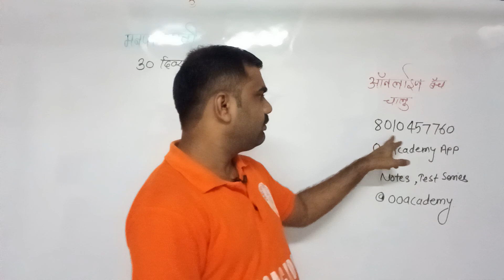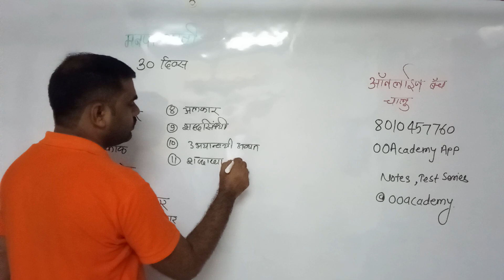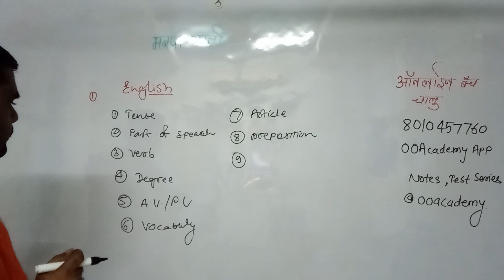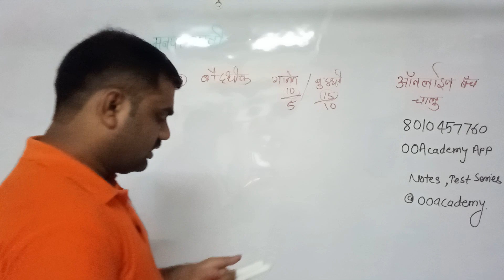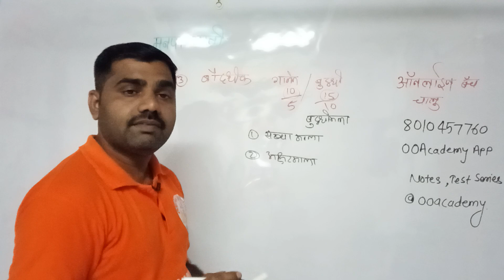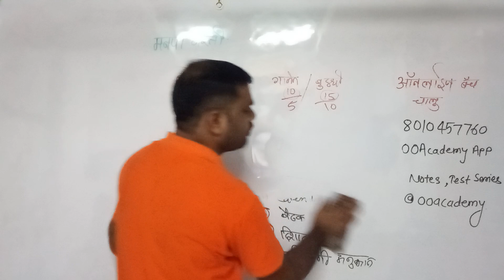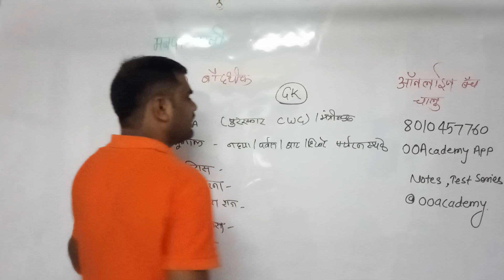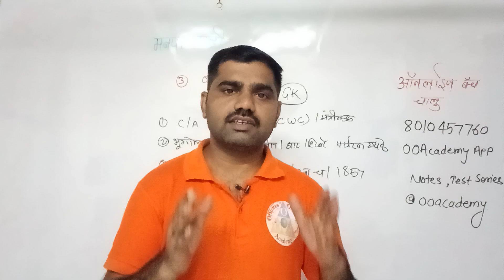PMC भरती IMP 40 Topics Last Days Revision पुणे मनपा, Pune Mahanagapalika Bharti 2022 Syllabus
*PMC भरती शेवटच्या 30 दिवसात वाचायचे मराठीचे IMP 10 टॉपिक, इंग्रजीचे 10 टॉपिक, GK चे 10 टॉपिक, बुद्धिमत्ता IMP 10 टॉपिक एवढे टॉपिक करा आणि जास्तीत जास्त मिळवा. *

*PMC Bharti Whatsapp ग्रुप जॉइन करण्यासाठी 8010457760 यावर मनपा ग्रुप असा मेसेज करा. *

*PMC Bharti मोफत नोटस व क्लास साठी*

*अधिक माहिती साठी* *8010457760 या नंबर ला Call करा*

Pune Mahanagapalika Bharti 2022 Booklist Syllabus
|| PMC Recruitment Bharti Syllabus 2022 Pdf Download ||

दिवसाचे अभ्यास नियोजन, पुणे महानगरपालिका लिपिक भरती अभ्यासक्रम

pune mahanagarpalika bharti 2022 pdf,
PMC recruitment 2022 Online application Link,
pune mahanagarpalika bharti 2022 in marathi,
pune mahanagarpalika question paper,
pune mahanagarpalika clerk question paper,
pune mahanagarpalika bharti 2022 exam date,
pune mahanagarpalika previous year question paper,
pune mahanagarpalika vacancy,pune mahanagarpalika Syllabus 2022 PDF Download,
पुणे महानगरपालिका
 पुणे महानगरपालिका नगरसेवक यादी,
पुणे महानगरपालिका आयुक्त,
 पुणे महानगरपालिका सामान्य प्रशासन विभाग भरती,
 पुणे महानगरपालिका ड्रायव्हर भरती,
पुणे महानगरपालिका महापौर यादी,
 पुणे महानगरपालिका शिपाई भरती 2020,
 पुणे महानगरपालिका कार्यालय pune maharashtra,
पुणे महानगरपालिका लिपिक भरती अभ्यासक्रम 2022 पीडीएफ,
pune mahanagarpalika clerk Bharti Syllabus,

पुणे महानगरपालिका लिपिक भरती 2022,
pune mahanagarpalika Bharti Recruitmnet Abhyaskram,
पुणे महानगरपालिका सफाई कामगार भरती,
पुणे महानगरपालिका अभियंता भरती 2022,
पुणे महानगरपालिका अतिक्रमण अधीक्षक भरती 2022,
pune mahanagarpalika bharti 2022,
pune mahanagarpalika recruitment 2022,
pune mahanagarpalika bharti,pune mahanagarpalika,
pune mahanagarpalika bharti 2022 syllabus,
पीएमसी भरती 2022, PMC recruitment 2022 advertisement,